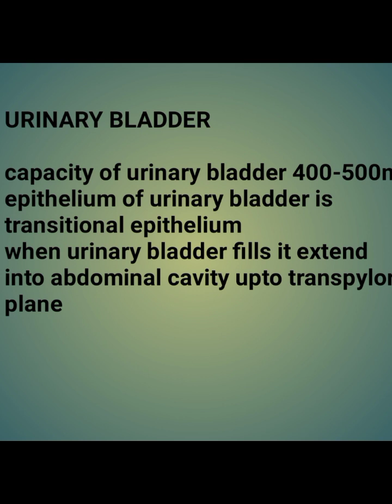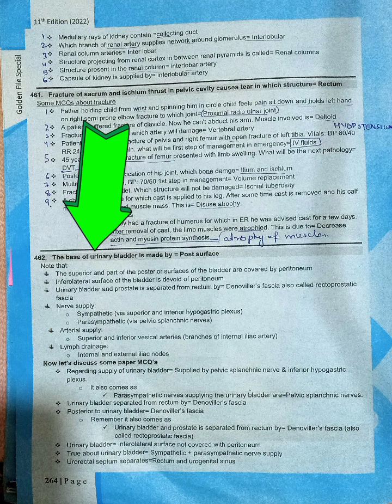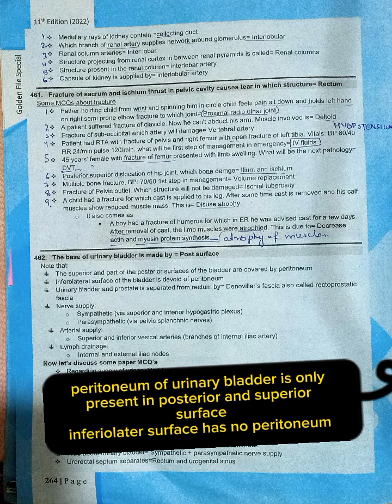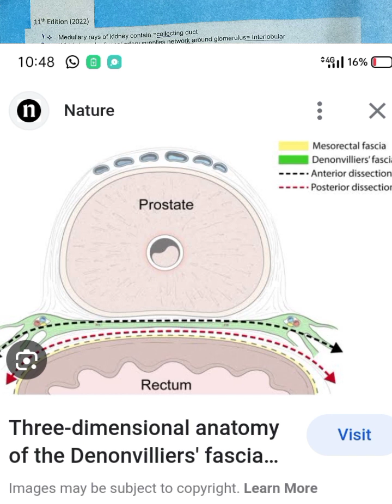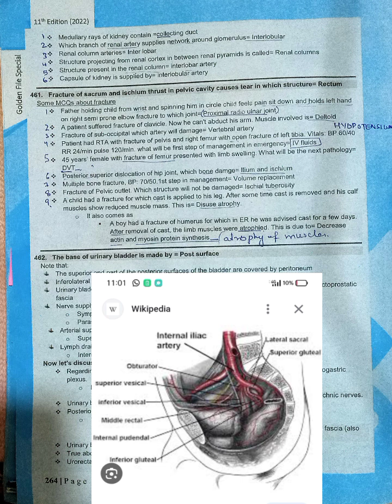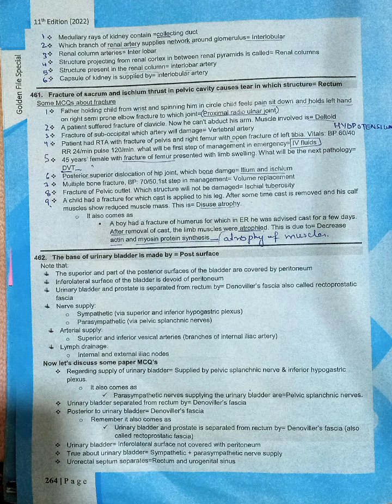urinary bladder|pelvic anatomy|fcps part-1 preparation forum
this utube channel will help you to complete fcps syllabus in short time with added past papers mcques
fcps part-1 preparation forum
fcps question bank
fcps syllabus
fcps golden files